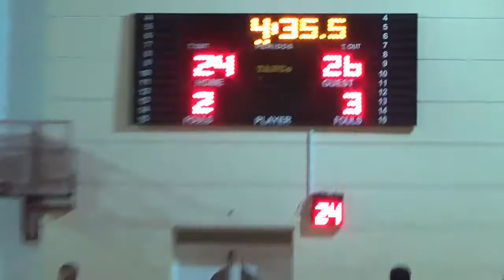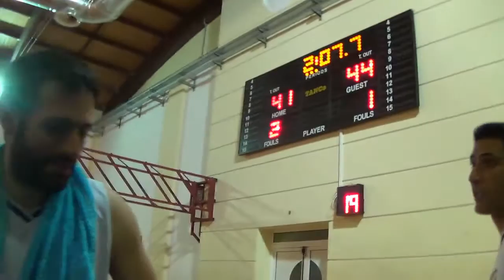Basketaki The League - DLeague Final (Παρακάμερα)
Ανεξάρτητο Ερασιτεχνικό Πρωτάθλημα Μπάσκετ